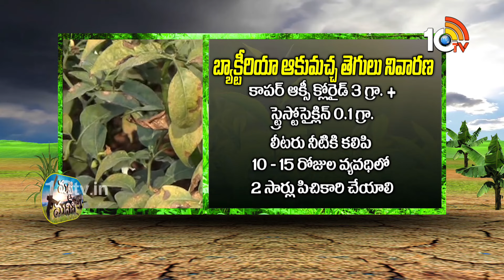మిరప తోటల్లో చీడపీడల నివారణ | Chilli Insect Pests | Chilli Cultivation | Matti Manishi | 10TV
►For Latest Updates Follow Our WhatsApp Channel

10TV is one of the Largest Content producing Telugu News Channel in Telugu States. Its one of the leaders in the production and broadcasting of un-biased and comprehensive news.
10TV offers round the clock coverage of latest breaking news and unique mix of news bulletins, current affairs and Entertainment programmes.
10TV Youtube Channel offers Latest News from Telugu States, Politics, Entertainment, Health, Sports Lifestyle, Devotional, National News, International News and lot more.!

హాయ్,
10టీవీ యూట్యూబ్ చానల్‌కి స్వాగతం. 10టీవీలో ప్రసారమయ్యే కథనాలతో పాటు ఆసక్తికరమైన మరెన్నో అంశాలను 10టీవీ యూట్యూబ్ చానల్లో మీకు అందిస్తాం. మా వీడియోలలో మీకు నచ్చిన వాటిని మాకు తెలియజేయండి. అలాంటి మరిన్ని కథనాలను మీకు అందించేందుకు ప్రయత్నిస్తాం. నచ్చిన వీడియోలను మరింత మందికి షేర్ చేయండి. చానల్‌ను సబ్‌స్క్రైబ్ చేయడం మరిచిపోకండి. ధన్యవాదములు.!